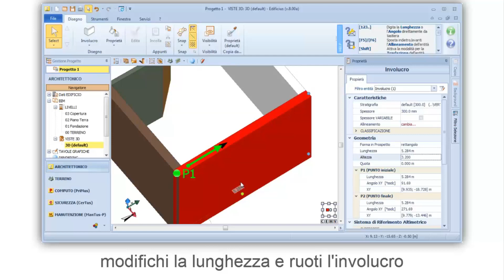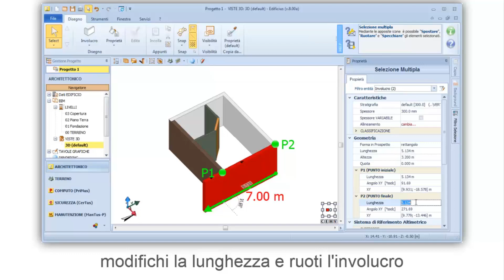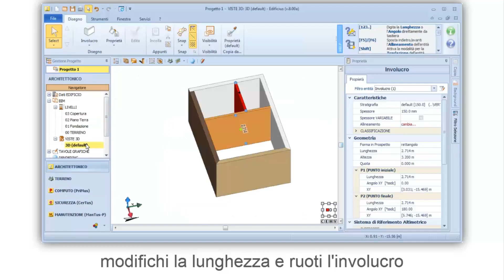Tutorial TerMus-PLUS - Geometria dell'involucro - ACCA software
Come lavorare la geometria dell'involucro con un software per la simulazione energetica dinamica degli Edifici? Guarda come modificare posizione, lunghezza e altezza dell'involucro con TerMus PLUS in modo semplice e in poco tempo.